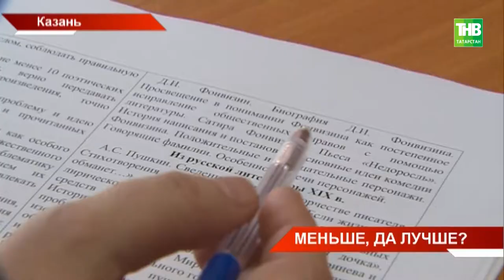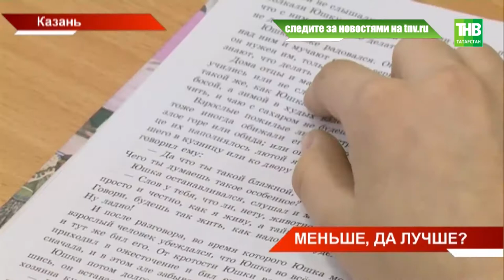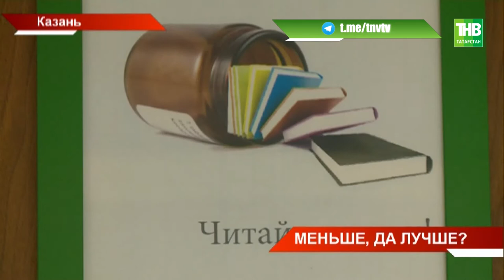Подготовленный Минобром России стандарт образования для школьников cмутил преподавателей литературы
Доработать, нельзя принять. Подготовленный Минобром России стандарт образования для школьников cмутил преподавателей литературы. Открытое письмо с протестом уже подписали сотни учителей. Для школьников с 5 по 9 класс предлагается 235 произведений. У специалистов вопросы не только к объему нагрузки, но и содержанию. Чего требует документ, а чего хотят сами школьники?

Таяну ноктасы. В эфире: пн, вт, ср, чт - 19:00

7 дней. В эфире: вс - 19:30, 21:30

Координаты:
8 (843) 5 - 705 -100